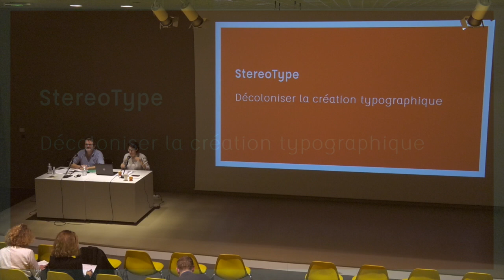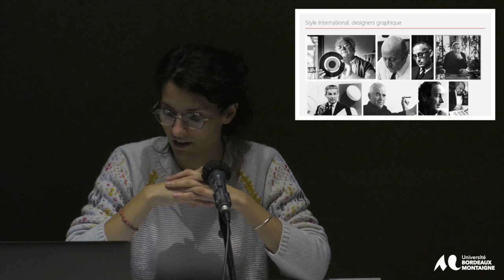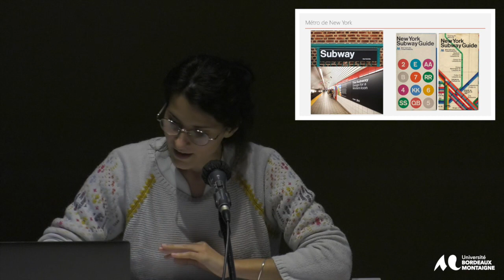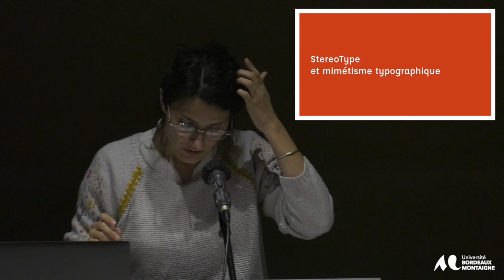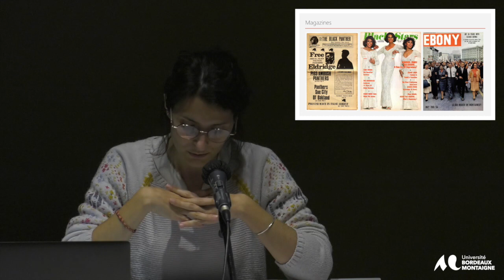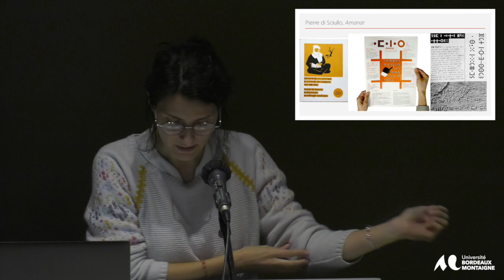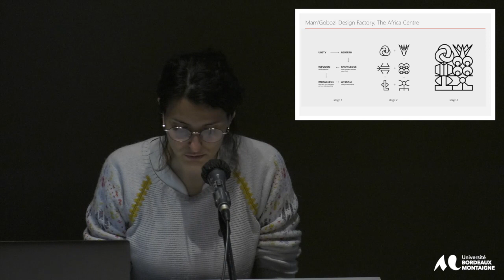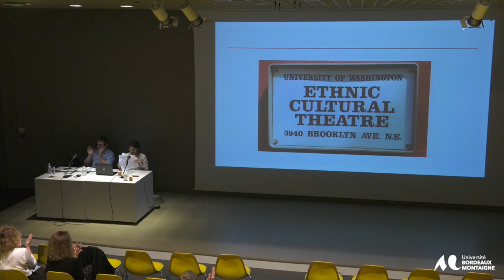Colloque international « Art & décolonialité (pratique, théorie, paradigme) »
Session 4 : Arts décoloniaux : performances, théâtre et design
Alexandra Ain (Doctorante, Sciences de l’art, Université Bordeaux Montaigne - MICA)  :
«  StéréoType  : Décoloniser la création typographique »